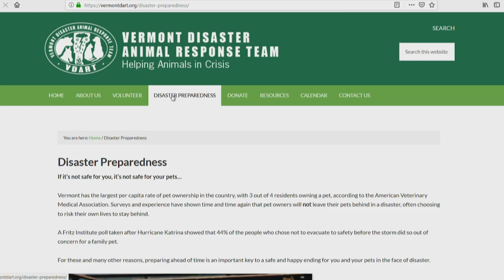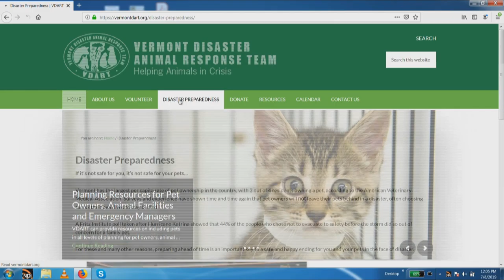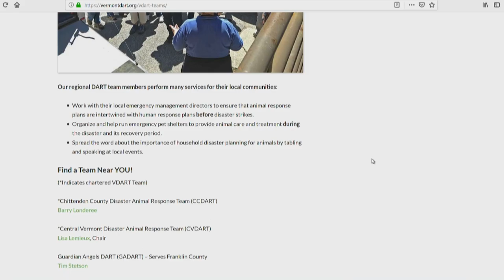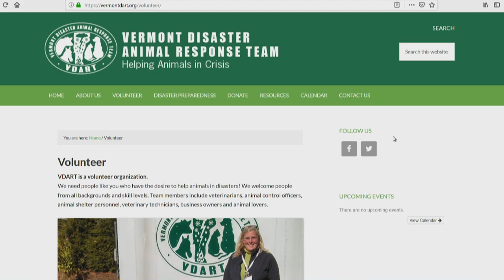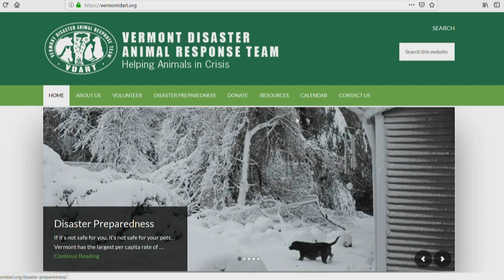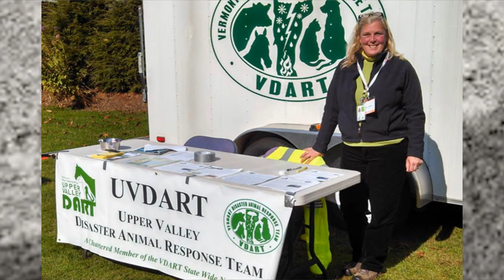Positively Vermont - Vermont Disaster Animal Response Team